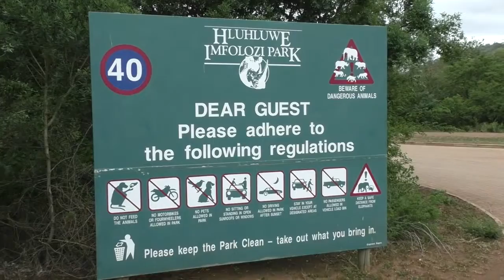Südafrika: Abenteuer im Nationalpark Hluhluwe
Der Nationalpark Hluhluwe...Spektakuläre Safaris und traumhaft schönes Ambiente in den Lodges...